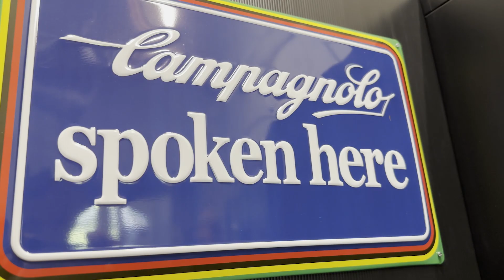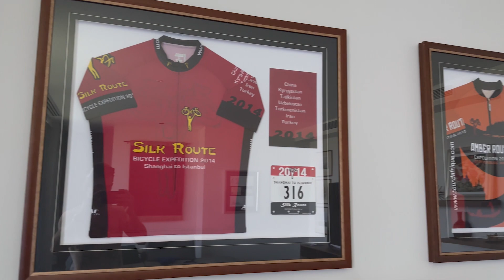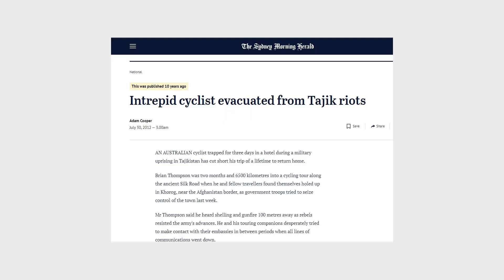One of THE MOST INSPIRING guys I know!!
People often ask me who and where I get my inspiration from. I'm a cyclist, yes, so it may come as a surprise, that my inspiration DOES NOT come from the professional cycling world.

As part of a multi part series, I'm pleased to introduce to you, my Dad! Brian Thompson, BT, Thommo, whatever you want to call him, he still to this day inspires the HELL out of me.

He’s ridden his bike around the world, he’s a Type 1 Diabetic and he’s convinced that life is actually for living. But that's not even half of it...

Enjoy legends, I hope this one inspires you!
I NEED YOUR HELP! - I climbed 1,000,000m of elevation and Everested 52 time this year for charity. I haven't quite hit my fundraising goal, so if you enjoyed this video, follow the link below and help me reach that fundraising target!